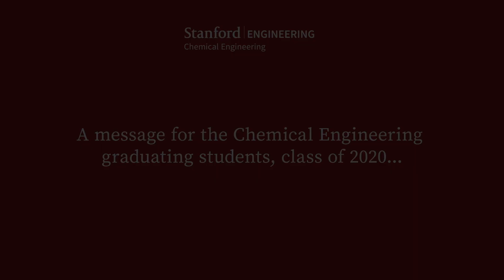Stanford Dept of Chemical Engineering - message to graduates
A congratulatory video from the faculty of the Stanford Chemical Engineering Department to their graduating class of 2020.